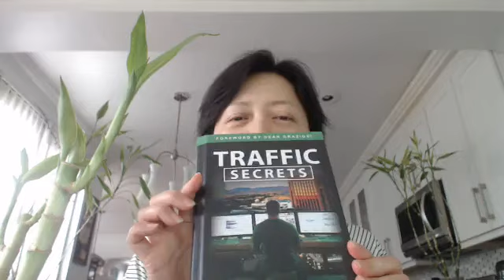Momentum Monday #124: Your Ideal Customers and Dream 100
For Coaches, Visionary Entrepreneurs and Life Changers,

Who are your ideal customers, and which way are you helping them: Away from their Pain or Toward their Pleasure?

Where are your Dream 100 to help you reach your ideal customers?

Let's help you gain your CLARITY on your ideal customers and Dream 100!🥰🤩🥳

You are invited to attend our weekly Momentum Monday Live Event at 2PM Eastern Time inside of our Abundant Entrepreneurs Facebook Group, where we share abundant resources to support your ultimate happiness, success and fulfillment:😍🤩

Master Your Online Business Launch and Success with us!

Join our Live Masterclass this Thursday at 1PM ET, and Register Now for Free:
"Launch Your Purposeful and Profitable Online Business in 90 Days!"🔥🤩🔥

Learn the 7-Step Abundance Movement Launch Model to help you Stand Out as a confident expert and thought leader in your ideal niche to attract more dream customers and make greater impact!

See you inside soon! Welcome to share this great resource to your networks to help more people. Thank you!😍🙏

To Your Abundant Happiness and Success!

Spring Zheng

Abundance Thought Leadership Coach
Empowering Visionary Entrepreneurs to Stand Out as Confident Experts and Thought Leaders to Launch Your Ultimate Success and Make Greater Impact!
*#1 Amazon Best Selling Author of “Abundance Train”
*Award-Winning Transformational Speaker, Featured at Nasdaq, Harvard Clubs and medias
*Rated a Top 15 Coach in New York in 2023 by Influence Digest
*Founder of Spring Magic Life Society Inc. and the Abundance of All Movement
Spring's Motto: Love Never Fails. Live Every Day in Love, Faith, Passion and Abundance!